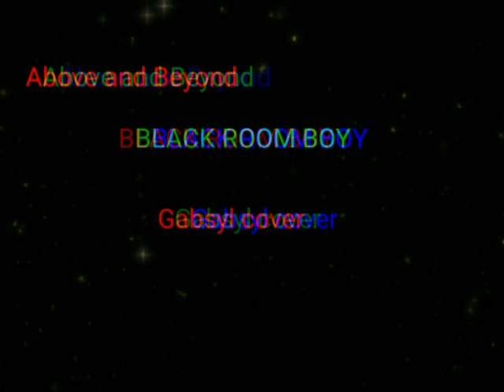Above and Beyond- Black room boy (Gabsyl cover)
Explora el canal, las listas de reproducción muy completas, trabajo de muchos años, si te gusta mi contenido, apóyame con un me gusta, comparte, comenta, suscríbete, eso tan simple me ayuda muchísimo a continuar, gracias por estar aquí ❤️
cover sin letra ( porque sólo es para compartir la música) 🎶🎶🎵🎵